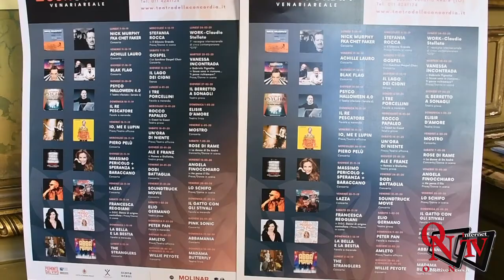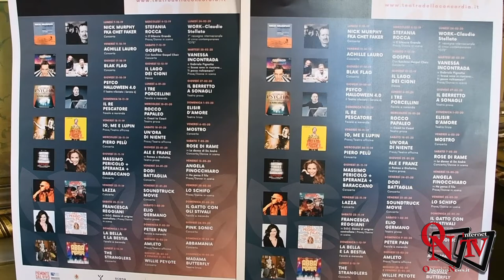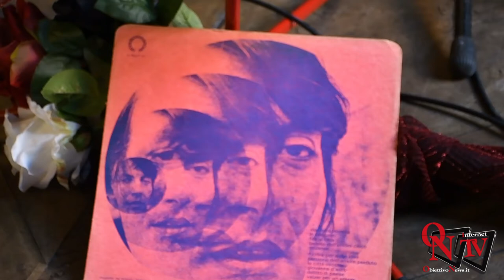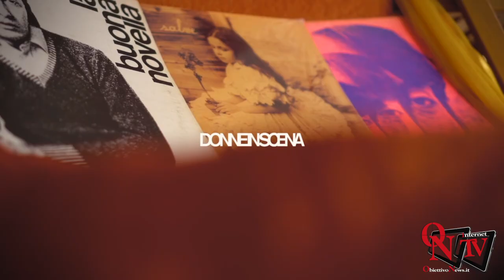Venaria Reale - Presentata la stagione 2019/2020 del Teatro Concordia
Venaria Reale - Presentata al Circolo dei lettori a Torino la stagione 2019/2020 del Teatro Concordia